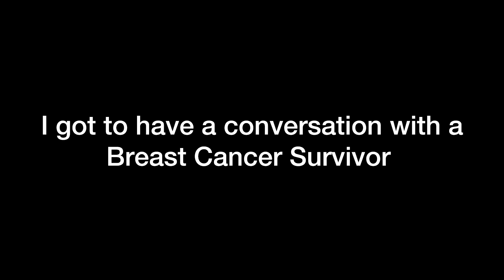Breast Cancer Awareness Month• Conversation with my Grandmother•